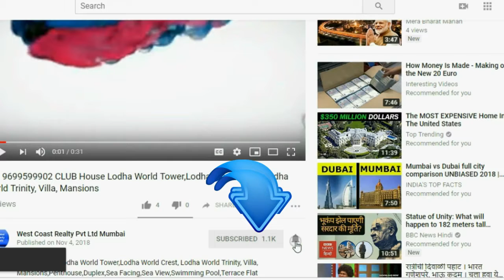MATUNGA Tridhaatu Kshitij 2BHK 3BHK 4BHK Residential Apartments Flats in Matunga Tri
3BHK,4BHK,6BHK,Penthouse,Imperial Tower, Mumbai's Tallest Building  Imperial Tower, Tardeo,Duplex,Sea View,South Mumbai View,Marine Drive Facing North Tower,South Tower ,Penthouse,Triplex,Imperial Tower, Tardeo,Imperial Towers Tardeo Mumbai India, Tallest building in Mumbai .Imperial Towers, Tardeo 5 BHK Residential Flat / Apartment SALE,Walchand Terrace Higher Floor 3 Bhk Apartment For Sale at (6.5 cr) Walchand Terrace,Tardeo, Mumbai, Maharashtra